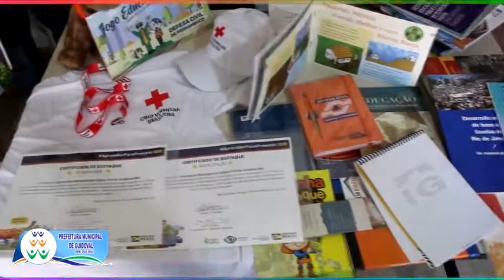Defesa Civil de Guidoval é premiada.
Esta semana, recebemos em nosso escritório através dos correios as entregas dos kits de premiação da campanha AprenderParaPrevenir2021 que participamos através da parceria da Defesa Civil junto as escolas municipais e estaduais de Guidoval. Com todo este empenho fomos contemplados com os certificados de "Maior mobilização" e "O vídeo mais criativo" durante toda a campanha que teve abrangência em todo território nacional.

A premiação diz respeito a diversos livros, publicações e cartilhas doadas por parceiros da campanha, que abordam temas ligados à educação para redução de riscos e desastres, educação ambiental e sustentabilidade!

Estamos muito felizes e mais motivados para continuar realizando ações educativas e preventivas nas escolas, construir mais pontes de diálogos e agora com um maior e melhor acervo de livros e materiais disponíveis, podermos estarmos mais juntos dos nossos alunos, professores e diretores na construção contínua do Projeto Defesa Civil nas Escolas e mais novidades que virão por aí.

Acompanhe este vídeo com a gente e sinta o nosso carinho, nossa gratidão e nosso entusiasmo para seguirmos juntos, pois "Defesa Civil, Somos Todos Nós".